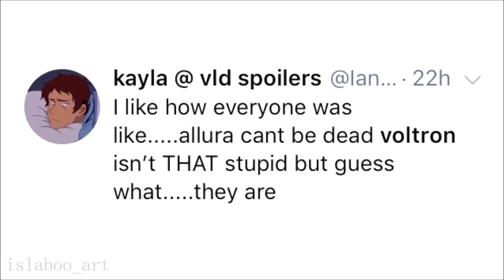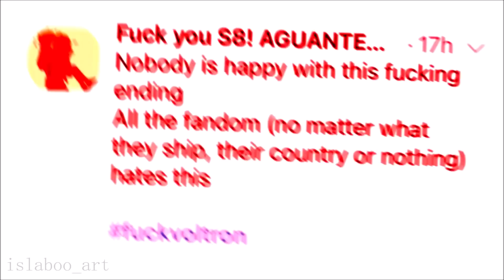The Voltron Fandom after season 8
This fandom is feral